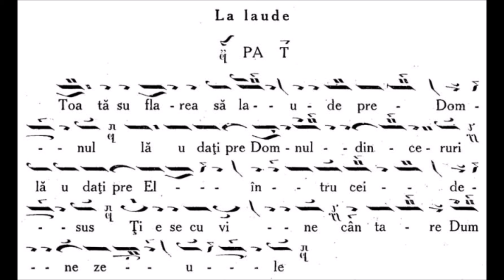Anastasimatar Victor Ojog - Glasul I - 107 ”Toată suflarea ” paralaghie